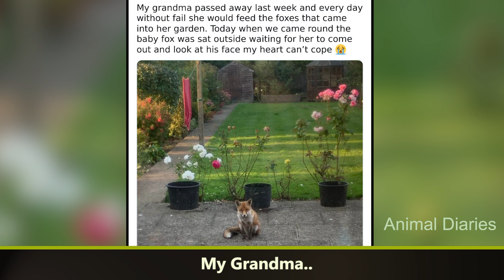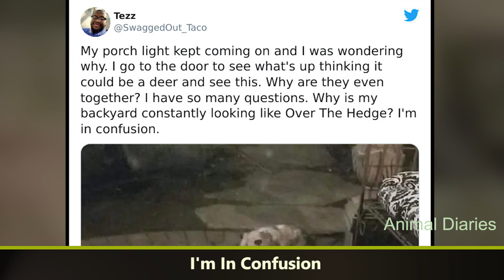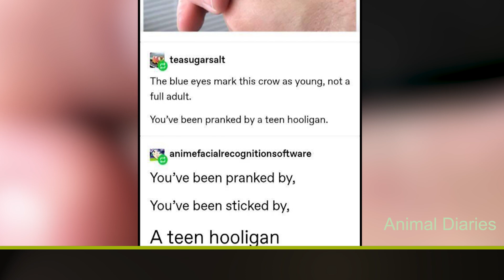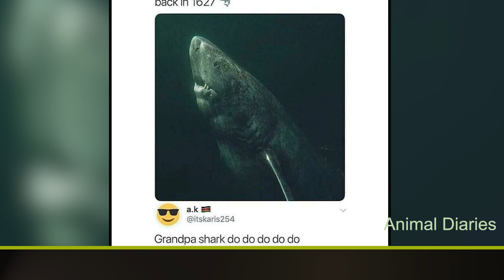30 Unforgettable Moments Captured When Animals Did Something Hilariously Silly | Animal Diaries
30 Unforgettable Moments Captured When Animals Did Something Hilariously Silly | Animal Diaries